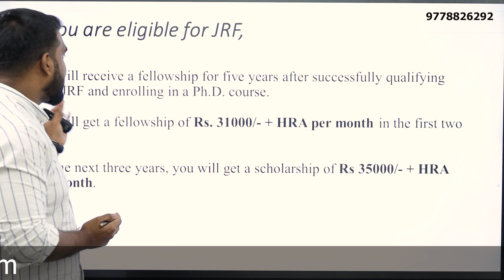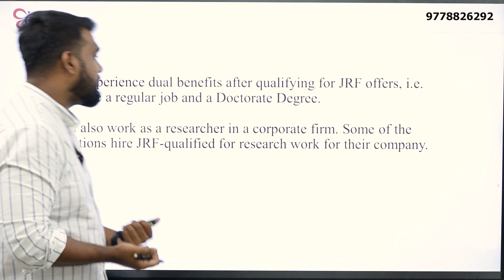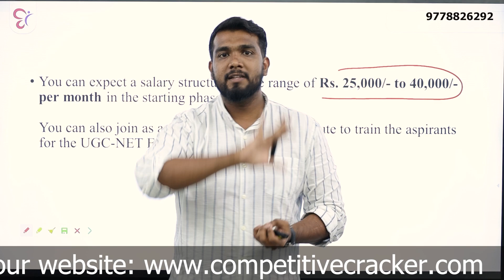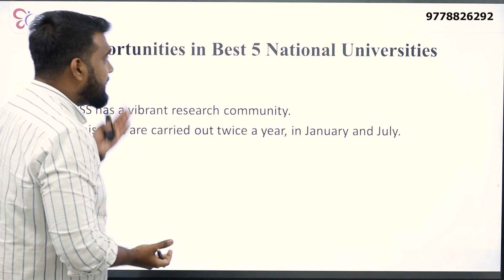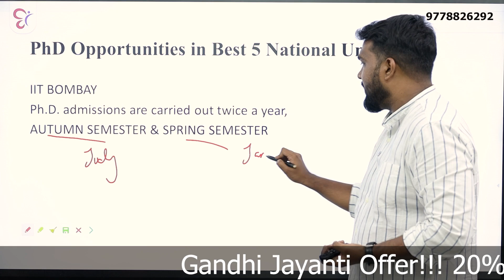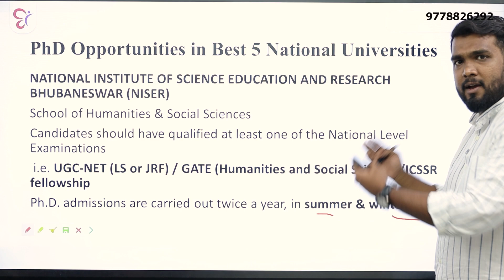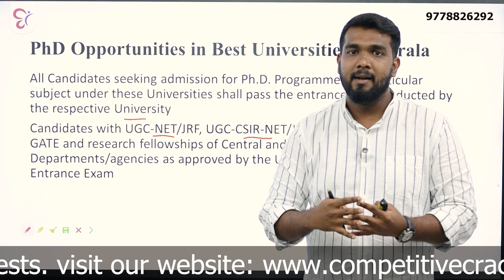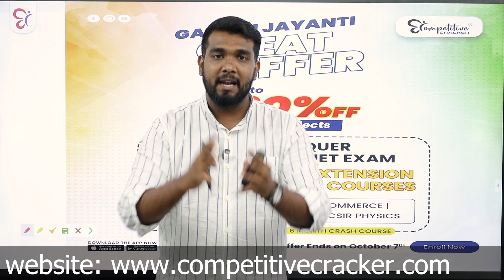NET - JRF AND IT'S POSSIBILITIES - PREMIER RESERCH INSTITUTES | CAREER OPPORTUNITIES OF NET JRF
UGC NET GENERAL PAPER: A COMPREHENSIVE WEBINAR TO SCORE FULL MARKS IN GENERAL PAPER  📒🖊️
HELLO ASPIRANT! ✨✨

Join us for an enlightening and interactive webinar, designed to equip you with the knowledge and strategies needed to crack UGC NET in 2023 & 2024 NET Exams.⭐⭐🔑

Let’s get ready to interact with Ms. Anju Krishnan, our NET Faculty and JRF Holder to discuss the preparations and planning needed to crack NET General Paper.📖📖📚

Don’t miss this opportunity to gain insights for a successful future.💡💡💡
Register now to secure your spot!🪄🪄🪄

December NET Exam is here!!
Let's clear NET/JRF in December with the specially designed Crash Batch from Competitive Cracker

➡️ Courses available:

▫️English▫️Commerce▫️Economics▫️Management▫️General Paper

▶️ Complete study notes.

▶️Mocktests

▶️ Learn through App and website.

▶️ Studio recorded HD classes.

▶️ Live sessions.